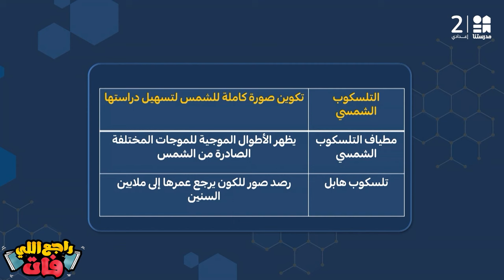الكون والنظام الشمسي | العلوم | الصف الثالث الإعدادي